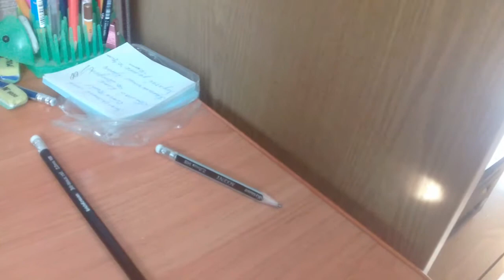Кекс Карла из лега фнаф